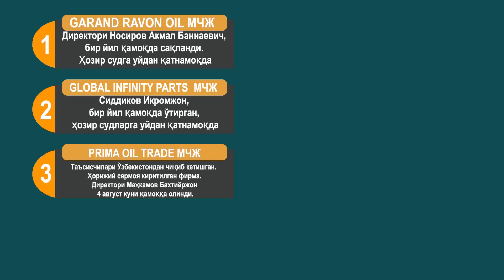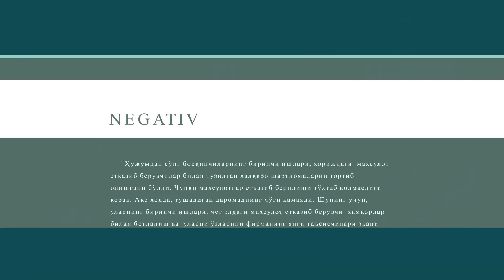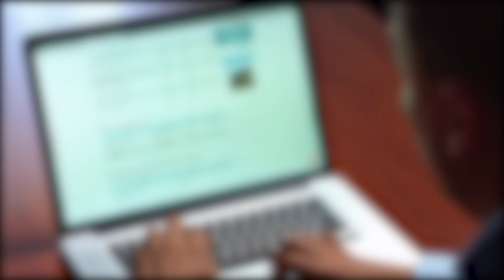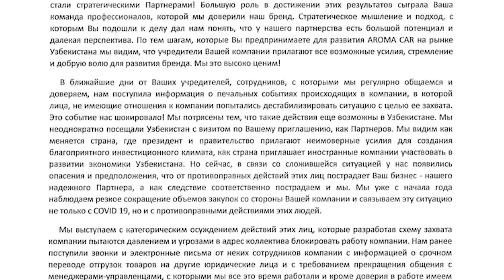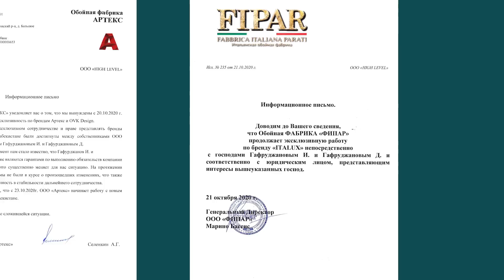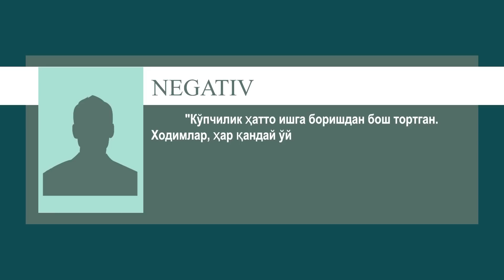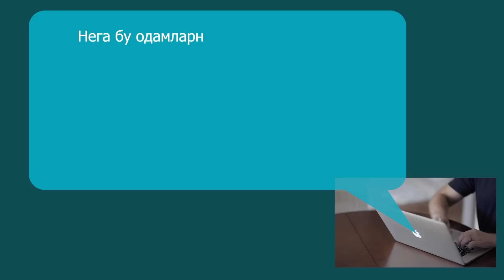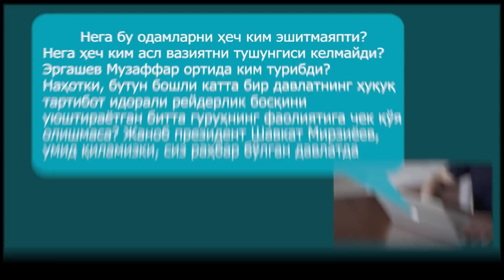Негатив 275: Чет эл фирмалари Зоминлик рейдерларни тан олмади.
Зоминлик рейдер Музаффар ва унинг тоғалари фирмаларни тортиб олишда давом этишмокда